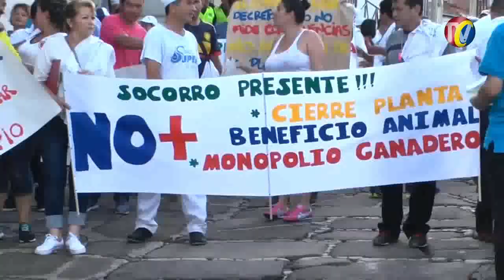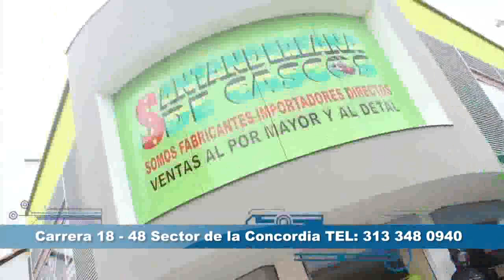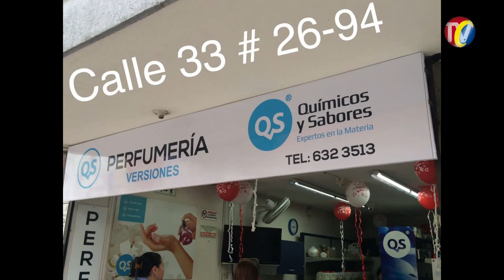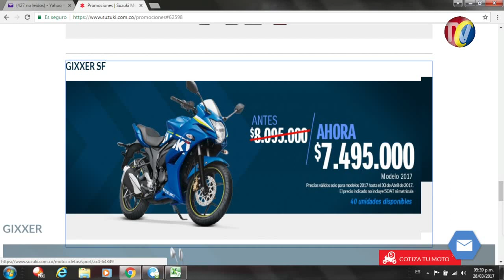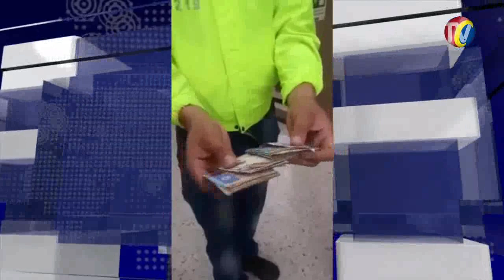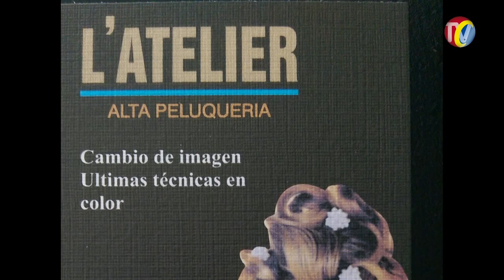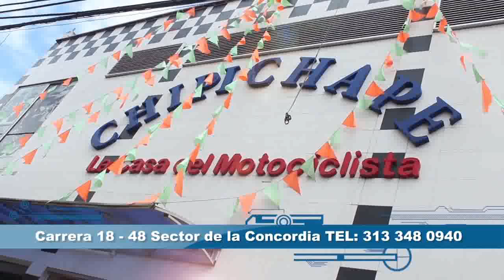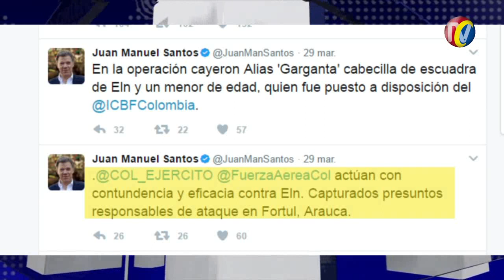IMPACTO Programa del Defensor de los Motocilsitas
Miércoles 29 Marzo
01- NO PICO PLACA-Director Transito- Pidió CONCEJAL NELSON MANTILLA- porque cifras demuestran que de 600 motos matriculaban -MES- hace 12 años, hoy día se matriculan 2.800 Motos y 960 Carros cada mes- PICO Y PLACA en vez de Ser Solución, Agravará Caos de la Movilidad
02- BUCARAMANGA- comerciantes y Concejales Rechazaron PICO Y PLCA Par e Impar- que comenzará el Lunes 3 de Abril- 30 Días dará plazo alcalde RODOLFO HERNANDE
03- ALBERTO FLOREZ RANGEL comerciante del Centro de Bucaramanga Darán pelea Contra nuevo PICO Y PLACA en  Centro
04- BUCARAMANAGA- CAMPESINOS  atraves de su Representante pidió No imponer PICO Y PLACA porque los Perjudica- No pueden Decirle a las Frutas que no se maduren hoy porque hay Pico y Placa
05- CONCEJAL NELSON MANTILLA- Porque si NO HUBO PICO Y PLACA en Enero, no hubo congestión porque Puso a los Alféreces, no a partir, sino a Dar Movilidad- PARA QUE PICO Y PLACA- Acogió Propuesta que le hizo El Defensor de los Motociclistas
05A- Ratas Capturados - andan Sueltos otra vez
06 BUCARAMANGA- Policía capturó a Extorsionista en el Terminal- ZAPAMANGA 5- Buseta sin Frenos se estrelló contra Taxi- Menor 15 años Murió al Tirarse de 8 piso después de discutir con su mamá
07- Conductor Imprudente GERENTE de Empresa de Seguridad- del carro Placas DKW 971 - Por ir Chateando atropelló Moto
08- En Carbón y Leña- Este Domingo aproveche 2x1 en todas los Platos Típicos de Colombia
09- DESARMA TU CORAZON - Programa de la Policía Metropolitana para que Campesinos o personas que entreguen ARMAMMENTO por ALIMENTO
MENCION COMERCIAL ESPUMAS SANTANDER
10- SOCORRO - Habitantes pidieron NO CIERRE Planta Sacrificio de ganado porque INVIMA Ordenó Cerrarlos- Se encarecerá el Kilo de Carne
11- EJERCITO Capturo a Alias Garganta- cabecilla de Escuadra del ELN, acusados de matar Soldados que escoltaban bus  en Fortul- Con esta Captura liberarán a Juan Carlos Amaya- que esta en la Cárcel acusado de ser GARGANTA
12- PIEDECUESTA-Carros inmovilizados por transporte informal